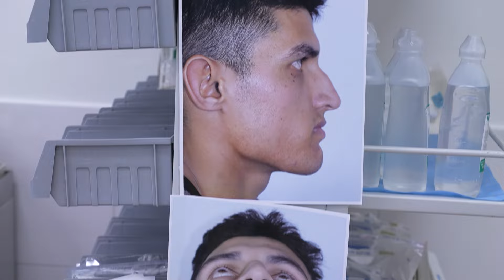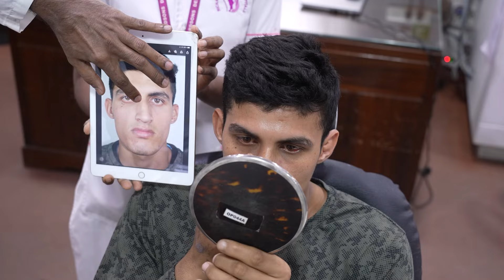A Young Man's Amazing Rhinoplasty Transformation